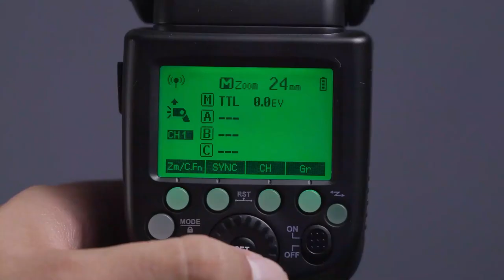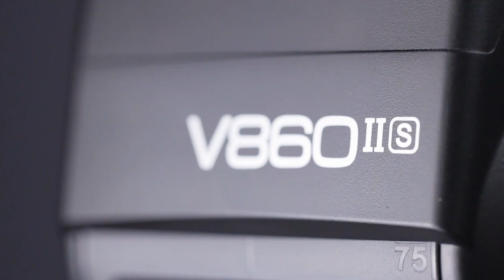GODOX V860 II - Português 🔴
Neste video iremos apresentar os grandes benefícios entre  potência , velocidade e como as transmissões de Rádio integrada fazem deste Flash Godox uma solução perfeita para suas Câmeras Sony. Totalmente compatível com Sistemas Sony ADI / P-TTL, o Flash Godox V860II suporta muitas funções e recursos avançados. Além disso, possui o sistema de rádio sem fio Godox 2.4GHz X que oferece funcionalidade TTL Mestre e Escravo (Slave) com um alcance de até 100m. Além disso é acionado por uma Bateria Recarregável  de Li-ion, que garante recarga rápida e fotos de longa duração.

🗣Tem poucas unidades mas ainda da tempo de garantir o seu